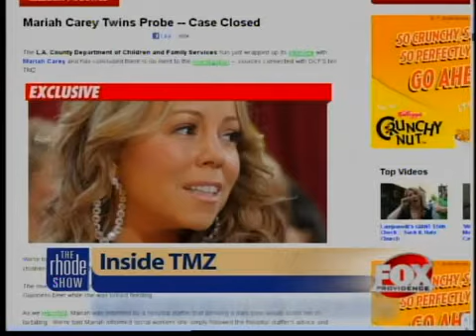TMZ - 5/26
Mariah Carey drinking, and Arnold Schwarzenegger's divorce.